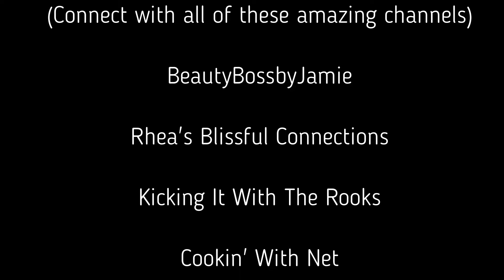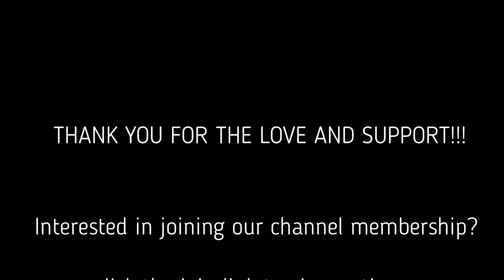MIKE DAT IKE CHALLENGE | 2-Minute Color Sorting Challenge!!!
Let's do some color sorting in this creative challenge called "MIKE DAT IKE," created by @rubysspot4164 In this challenge we're tasked with sorting 3 boxes of Mike and Ike candies by color in 2 minutes!!! Can we do it?

We were challenged by @TonjasWorld and @CartersEat
We would like to challenge: @TheOhFamily4 @RALegacy19 @kucus503 @theaandlsquad @SippinwitShearmajik